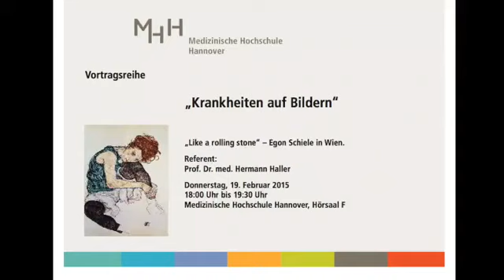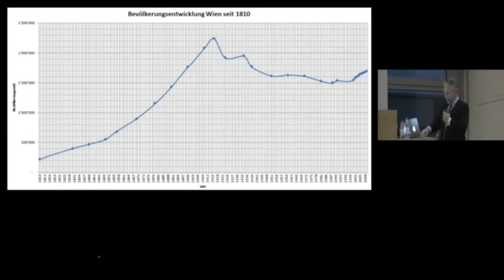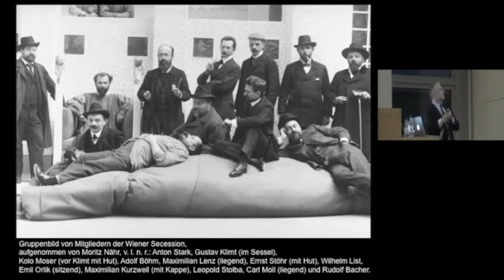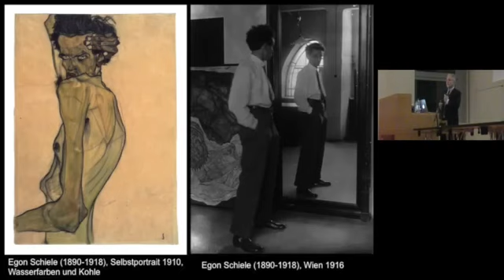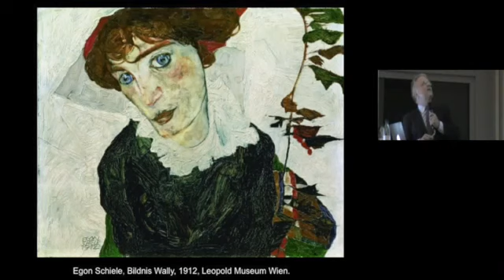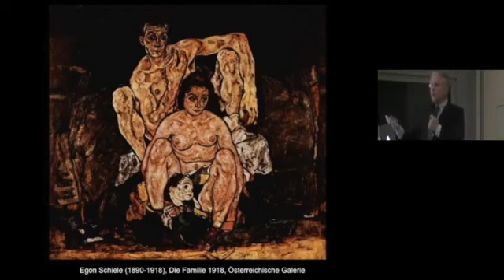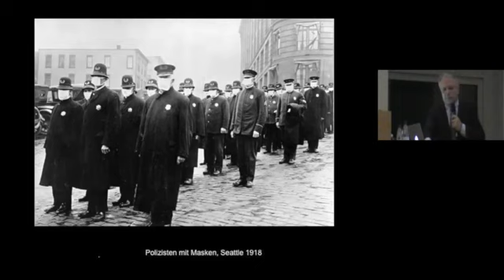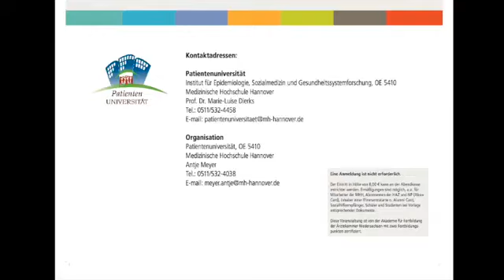Like a rolling stone Egon Schiele in Wien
Die Patientenuniversität der Medizinischen Hochschule Hannover präsentiert die Vortragsreihe "Krankheiten auf Bildern".